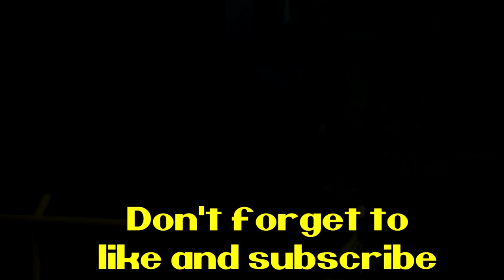Days gone: Part 67